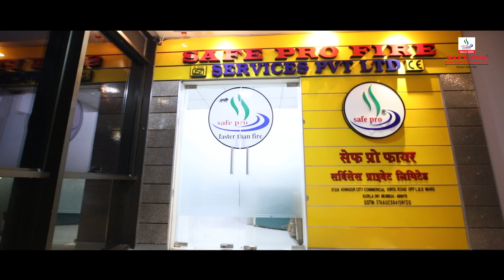SAFE PRO OFFICE I SAFE PRO INDIA I MUMBAI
MUMBAI HEAD OFFICE

𝙎𝘼𝙁𝙀 𝙋𝙍𝙊 𝙁𝙄𝙍𝙀 𝙎𝙀𝙍𝙑𝙄𝘾𝙀𝙎 𝙋𝙑𝙏. 𝙇𝙏𝘿. is one of the progressive firms in the field of Fire Fighting and 𝐅𝐢𝐫𝐞 𝐒𝐚𝐟𝐞𝐭𝐲  equipment’s manufacturing like ABC Fire Extinguishers,  Dry Powder Fire Extinguishers, CO2 Based Fire Extinguishers, Clean Agent based Fire Extinguishers, Water Based Fire Extinguishers, Mechanical Foam (AFFF) Fire Extinguishers and Ceiling Mounted Automated Modular Fire Suppression System and Consulting Services?  All our products are ISI mark and CE mark, 𝐒𝐀𝐅𝐄 𝐏𝐑𝐎 is binding to this planet to give our services which cover Safety, security, and protection which cares to 𝐇𝐮𝐦𝐚𝐧 𝐁𝐞𝐢𝐧𝐠 & 𝐄𝐧𝐯𝐢𝐫𝐨𝐧𝐦𝐞𝐧𝐭. With the base of high-class Engineering technology and superior quality of work with the base of our customer needs which we understand. And give our services to our country & export where required with optimum cost, minimum time with high-class quality.